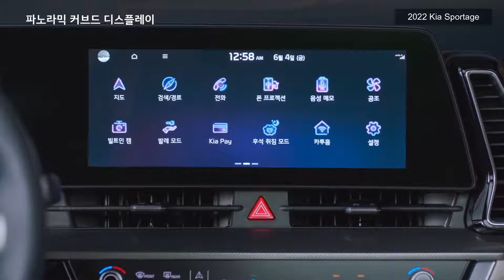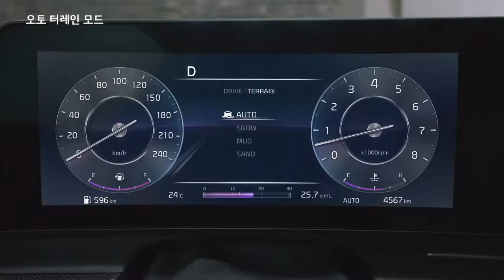New Kia Sportage 2022 Hot Hi Tech SUV